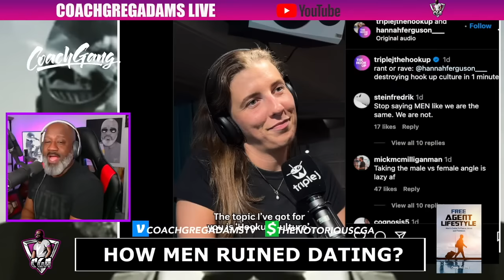Single Women Are Saying That Men Ruined Dating & Benefit Most From Hookup Culture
Thanks for viewing my YouTube Channel. Today, we are talking about relationships.